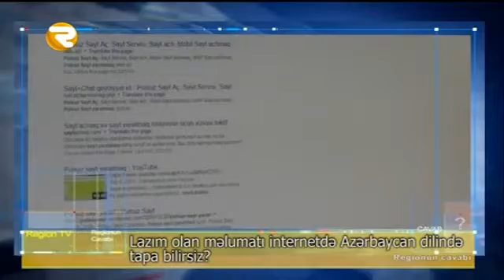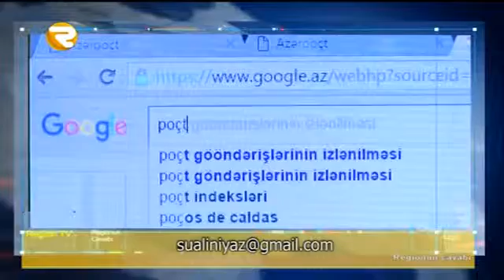REGİONUN CAVABI 26 04 2016 Region TV